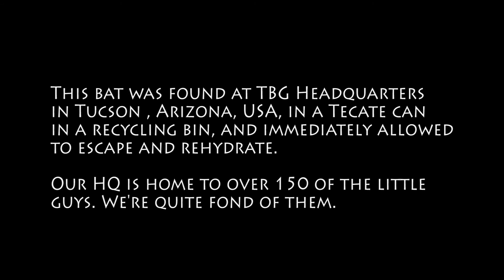Bat gets stuck in Tecate beer can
A Mexican free-tailed bat got trapped in a beer can at The Biodiversity Group headquarters in Tucson, AZ, USA. Watch your beer!